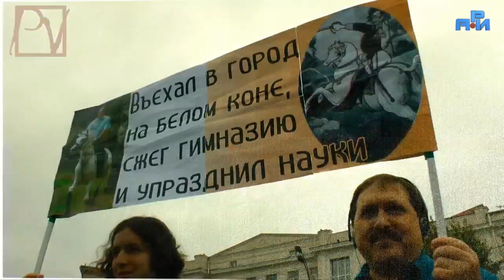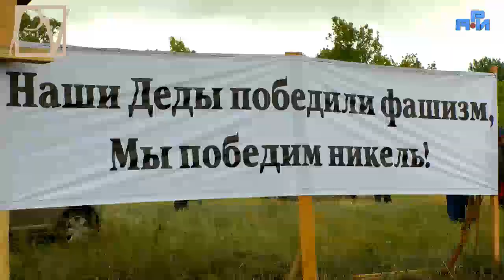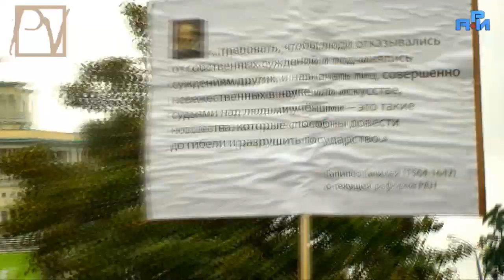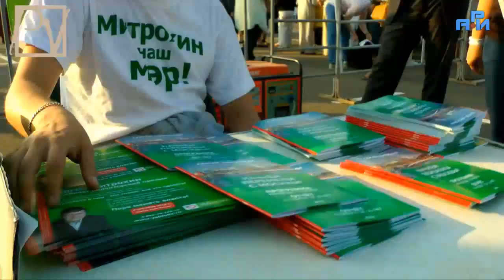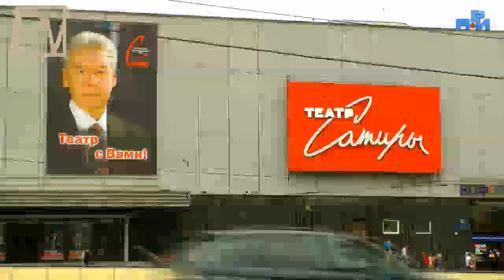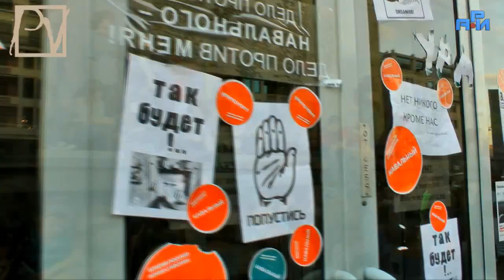ИТОГИ ПОЛИТВЕСТНИКА. АВГУСТ 2013.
Итоги августа 2013 г. подводит политолог Андрей Пионтковский. Ощущение обреченности режима на фоне наводнения на Дальнем Востоке и полнейшей неспособности к управлению в условиях нарастающей активности социального протеста населения - доминанта августа 2013 г. К этому добавляется нервозность от спецоперации по "выборам мэра Москвы". А "Дело 6 мая", о котором рассказывает общественный защитник и журналист Дмитрий Борко - вопиющий пример разложения власти, суда и общества. Смотрите программу Politvestnik.tv

журналист: Саша Сотник
режиссёр монтажа: Иван Григорьев (ari.ru)
звукорежиссёр: Олег Калиниченко (ari.ru)
монтаж сюжетов: Дмитрий Мелёхин
операторы: Дмитрий Мелёхин, Александр Шаров
в программе использованы фрагменты видео из открытых источников.